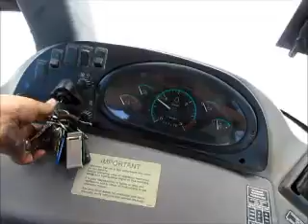2003 CASE 590 Super M Escondido CA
2003 CASE 590 Super M Escondido CA for sale on equipmenttraderonline.com